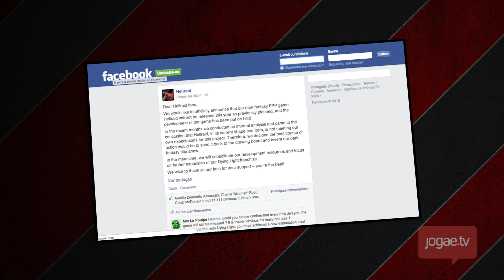Hellraid cancelado; novo Need for Speed; Rockstar processa BBC; aniversário do Pac-Man e mais!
Confira as principais notícias de 18 a 22 de maio:

- Techland cancela Hellraid;
- EA anuncia novo Need for Speed;
- Rockstar abre processa contra BBC;
- Aberto o beta público de Heroes of the Storm;
- Take-Two revela resultado de vendas;
- Teaser de Formula 1 2015;
- Pac-Man celebra 35 anos;

E MAIS!